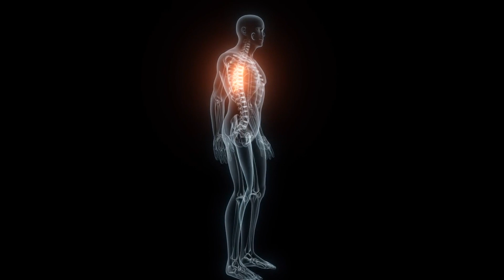The Evolution of the Brain: From Early Human to Modern Day...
It's safe to say that humanity has come a very long way in terms of intelligence and technological progress, since the days of the Pleistocene. Just one walk through your local town will be enough to prove the change - caves, plains and forests have been exchanged for houses and flats, with cars along every street. The mobile phones in our pockets and computers in our homes have almost rewired our brains to rely upon modern technology, giving the illusion that we have abandoned our ancestral roots and ways of thinking. This, however, could not be further from the truth. You may not recognise it all the time, but the emotions you feel, quirks you exhibit and behaviours you show are all derived from the times humans were living in caves and hunting megafauna on the great steppes.

In today's video, we will be examining the evolution of the human brain, focusing in particular on the habits and curiosities that have been retained in our inherited 'caveman' brains. The niche study of early human mindsets and brains is known as evolutionary psychology and focuses not just on modern developments in thinking but developments over millions upon millions of years. Today's video will see us spanning not only generations but entire species of humans and primates to examine just what makes our brains similar to those of our ancestors. Sit back and relax as we travel back in time to examine the true nature of our caveman brains.

0:00 Intro
1:47 Human Intelligence
5:48 Our ‘Caveman Brains’
10:55 When Our Caveman Brains Work Against Us…
13:07 Outro